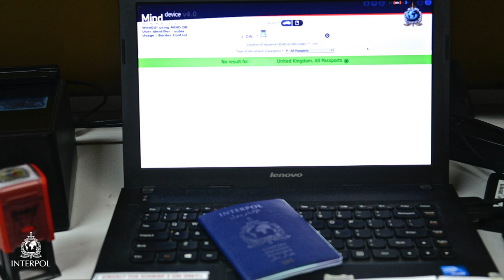Josue Jasper T. Oreas, Port Operations Division, Philippines Bureau of Immigration